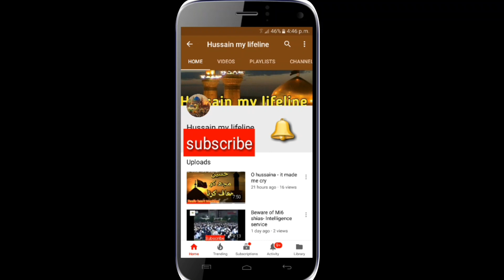In 2 logon ko kabhi Ya Ali nahi krhna chahye !! || Maulana Syed Shehanshah Hussain Naqvi